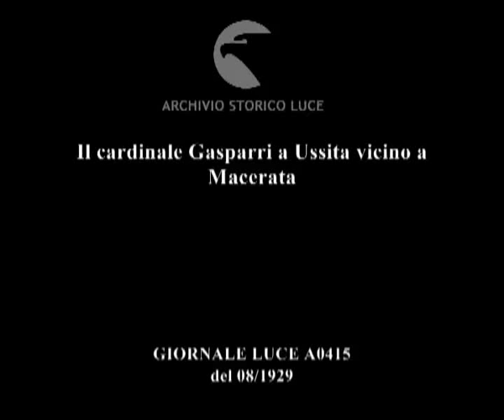Il cardinale Gasparri a Ussita vicino a Macerata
Descrizione sequenze:dissolvenza in apertura sul paese di Ussita ; diverse inquadrature del paesaggio montano - dissolvenza in chiusura ; un gruppo di paesani a cavallo oltrepassa un arco decorato con piante rampicanti sotto il quale è appeso uno striscione di benvenuto in onore del Cardinal Gasparri in visita al paese d'origine - il corteo è seguito da alcune carrozze ; inquadratura dall'alto di un gruppo di uomini che attendono lungo una curva della strada ; il Cardinal Gasparri sale su una carrozza - un uomo gli bacia la mano ; passaggio di uomini a cavallo - aprono il corteo due uomini a cavallo - il cardinale saluta ; molti uomini a cavallo seguono la carrozza ; un piano ravvicinato di Gasparri tra le autorità ; una panoramica sui compaesani del segretario di stato del Papa che salutano ; una panoramica sugli uomini a cavallo ; un campo medio delle autorità locali ed ecclesiastiche ; un campo medio della popolazione entusiasta ; in campo medio il discorso di Gasparri ; un gruppo di uomini e bambini che fanno il saluto ; un primo piano di Gasparri ;